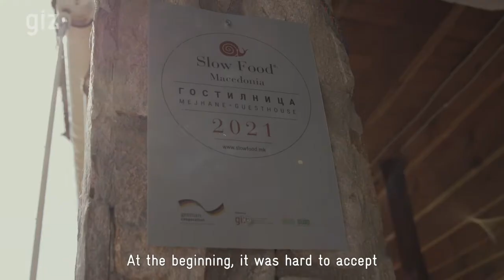GIZ SOE: Empowered Women – Stories That Inspire – Irena (ORF LR/ SEDRA, 2021)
Women make a huge contribution to the economy in terms of businesses, on farms or as entrepreneurs or employees or by doing unpaid care work at home, which is why the economic empowerment of women is the focus of inclusive economic development for prosperity. The regional projects ‘Support to Economic Diversification of Rural Areas in Southeast Europe’ and the ‘Open Regional Fund for Southeast Europe - Legal Reform’, which are implemented by Deutsche Gesellschaft für Internationale Zusammenarbeit (GIZ) GmbH on behalf of the German Federal Ministry for Economic Cooperation and Development (BMZ), support women in the fulfilment of their economic and social potential. One of the goals is to empower women from rural areas in the Western Balkans to seek their right to land, leadership, opportunities and choices so that they can market their goods and make a strong contribution towards inclusive economic growth.

PARTNERSHIPS FOR GENDER EQUALITY IN OWNERSHIP AND LAND CONTROL IN 2020

In the Federation of Bosnia and Herzegovina 26.84 per cent of registered real estate was owned by women or women as co-owners in 2013, while in 2019 the percentage of registered real estate where women were owners or co-owners was 38.33 per cent. In Republika Srpska registered real estate where women were owners or co-owners was 29.97 per cent in 2013, while in 2019 this percentage was 33.83 per cent.